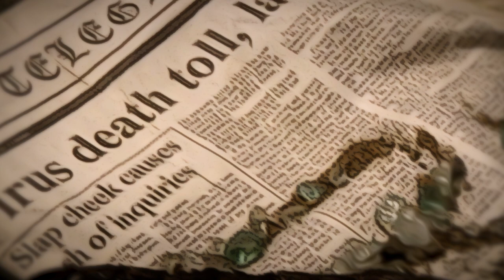The Tribe Game - Opening Cutscene WIP Preview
We are excited to let you know that we have been authorized to let you see an exclusive works in progress assembly of a potential pre title sequence for The Tribe Game. More information soon. KTDA!